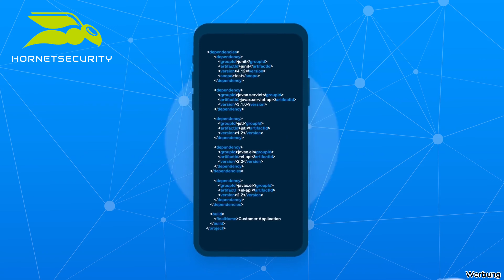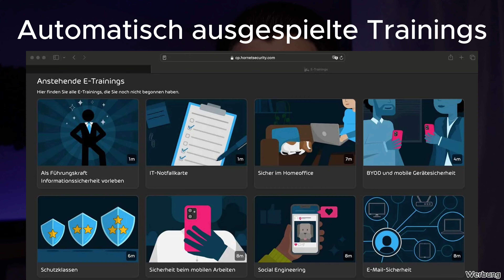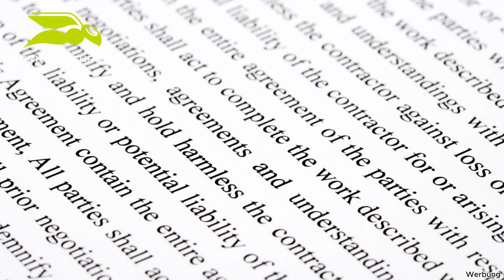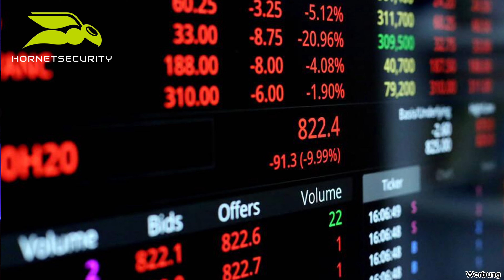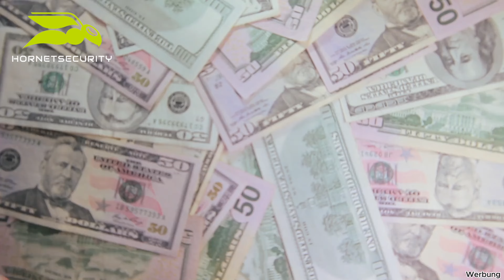So werden Firmen gehackt werden und wie du dich verteidigen kannst!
Inhalt📚:
Entdecke in diesem Video, wie du dich vor Cyberangriffen schützen kannst! Mit echten Beispielen aus hunderten von Hacks zeige ich dir sieben erprobte Cybersecurity-Tipps, die in der Praxis funktionieren. Erfahre, wie du mit einfachen Maßnahmen wie regelmäßigen Updates, starken Passwörtern und professionellen Sicherheitsschulungen von Hornet Security deine Daten schützen kannst. Dieses interaktive Video gibt dir die Tools an die Hand, um deine Online-Sicherheit zu stärken.

Kapitel:
0:00 - Intro und Überblick
0:30 - Warum Cybersecurity
1:15 - Szenario 1
3:30 - Szenario 2
6:30 - Szenario 3
8:30 - Szenario 4
9:15 - Szenario 5
10:00 - Szenario 6
10:45 - Szenario 7
11:30 - Fazit